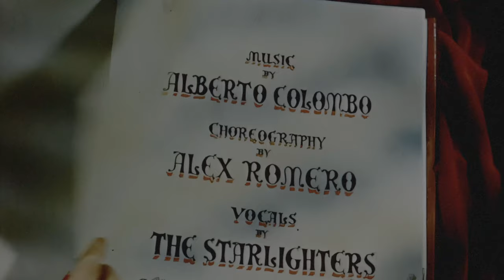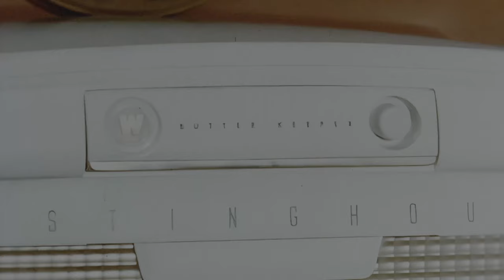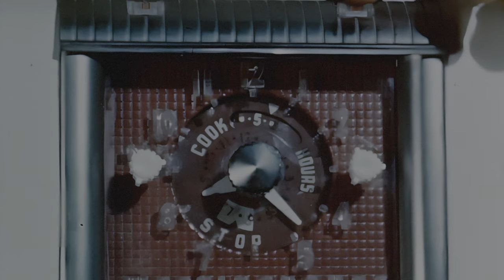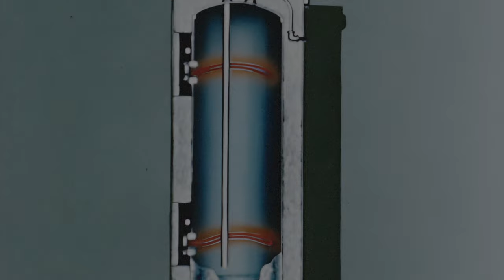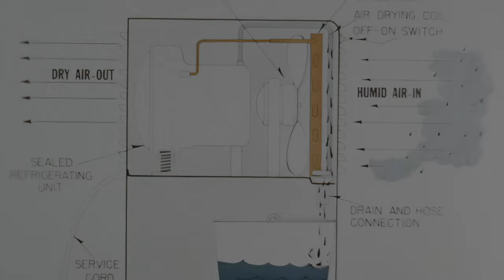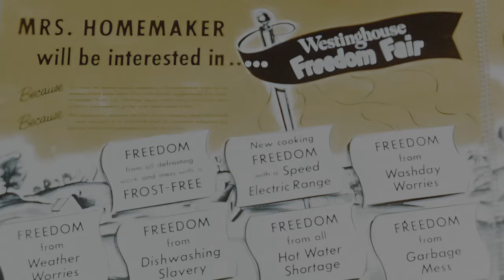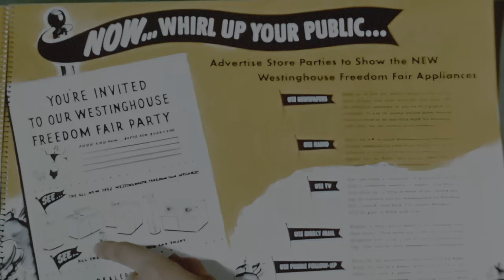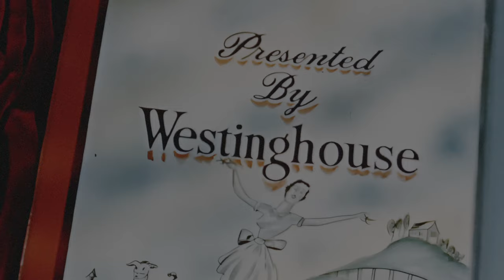1950s Promotional Film: Ellis in Freedomland (4K)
Theatrical-length promotional film for Westinghouse electric appliances and the 1952 sales special called Freedomland-because these appliance freed women from the drudgery of housework just as Lincoln freed the slaves-all-star cast Edward Arnold, Lucille Ball, Maureen O'Sullivan, Jerry Colonna, Percy Kilbride, James Mason, Iron Eyes Cody, Willie Best, Robert Rockwell, Marie Wilson, Jack Mulhall, Alan Hale Jr., Andy Devine-first half involves these actors in a dream salesman Robert Rockwell has at work-second half is focused on the Spring Sales Event "Freedomland" and employs choreography and song to celebrate the emancipation of women by Westinghouse.